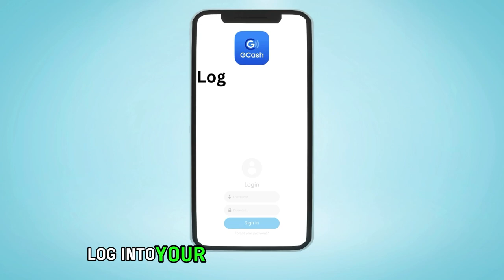How To Transfer MoneyGram To GCash (How To Send MoneyGram To GCash)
How To Transfer MoneyGram To GCash (How To Send MoneyGram To GCash). In this video tutorial I will show how to transfer MoneyGram to GCash.

On the GCash App
• Launch the GCash App on your iOS or Android device.
• Log in to your account using your MPIN.
• Tap on the ‘Cash In’ option from the dashboard.
• A list of all the options you can use to cash into your GCash account will appear on the next screen.
• Select the MoneyGram option.
• A new screen will open up where you will be required to enter the amount you want to cash in and the MoneyGram reference number from the sender.
• Input your country of birth.
• Tap ‘Next’
• The next screen will show a detailed summary of the transaction. Confirm the details are correct. Tap ‘Confirm’
• You will receive a notification on the screen to notify you of a successful transaction.
• Also, you will get a message on your phone to notify you of the new cash in your GCash account.